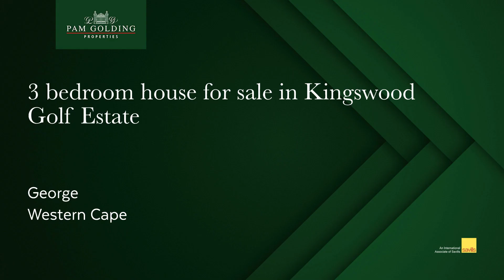3 bedroom house for sale in Kingswood Golf Estate | Pam Golding Properties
Cosy family home in Kingswood Crest

Secured in the Crest, this 3bedroom family home offers 260m² under roof and 90º mountain views from the living area and enclosed stoep.

From entering through the wooden front door, the foyer leads into the lounge and ding room with open plan kitchen and separate laundry.

Living area of TV room/ lounge and dining area with built in bar fridge and cupboard, leading into the braai area with stacker doors overlooking the golf course and beautiful Outeniqua Mountains.

The extra sized main bedroom (en-suite) offers space for a pajama lounge. The other 2 bedrooms have both en-suite full bathrooms.

A beautiful sugarbush garden is fed by 3 water tanks and rain water encouraging birdsong all day.

This property is situated in the corner of Crest which adds to a bonus of more privacy.